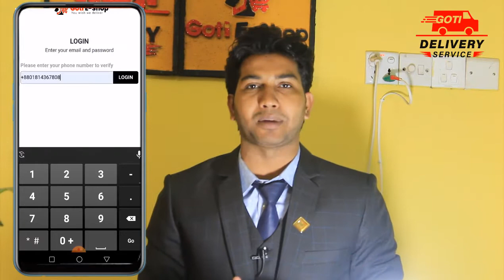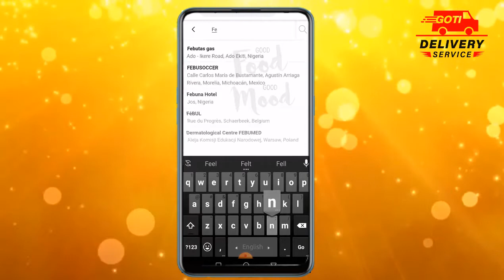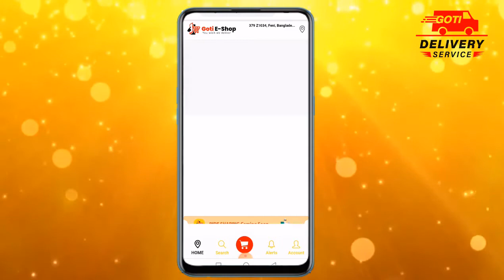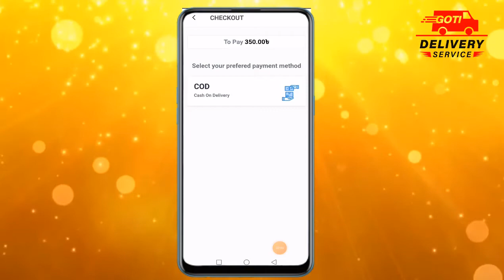প্রবাস থেকে গতি অ্যাপস এর মাধ্যমে যেভাবে অর্ডার করবেন।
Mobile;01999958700